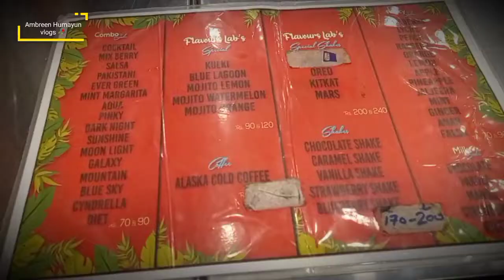Alpine Gelato_Ice-cream shop||The Flavours Soda flavours,Coffee n Milk shake shop@AmbreenHumayunArts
Assalam o alaikum friends...Alpine gelato is not new for some people ...as they prove themselves in just so short time because of their best ice-cream taste ...you guys should also visit them. 🍦
The Flavours_was not that much old but their flavours won't hurt your throat. 😋